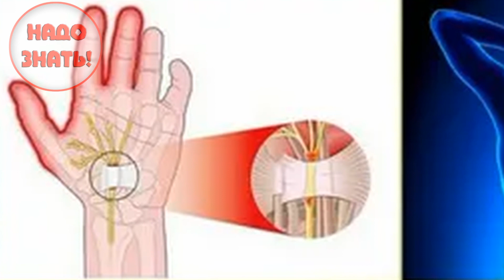Почему немеют руки?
Мы ответим на все ваши вопросы "ПОЧЕМУ!"